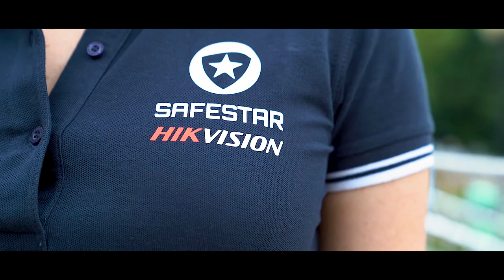DMSI CUP 2018 - pierwsze regaty z udziałem klientów i partnerów SAFESTAR cz.2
DMSI CUP - pierwsze regaty dla klientów i partnerów Safestar

Dla naszych klientów i partnerów zorganizowaliśmy w tym roku regaty na jeziorze Niegocin na Mazurach. Współorganizatorem była firma HIKVISION - największy na świecie producent sprzętu  CCTV.

Przedstawiamy pierwszy odcinek relacji z DMSI HIKVISION CUP 2018. Miłego oglądania, miłego wspominania. Dziękujemy wszystkim, którzy wzięli udział w naszym spotkaniu za udział i sportową rywalizację!